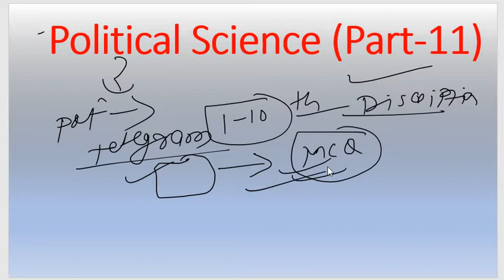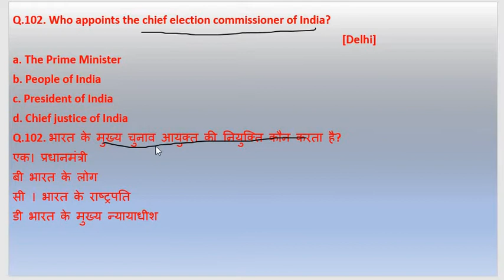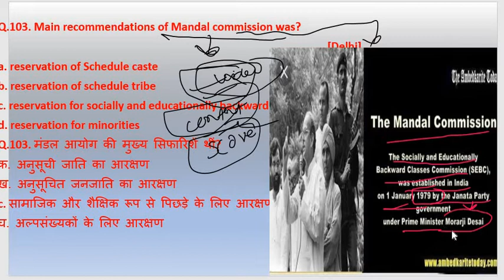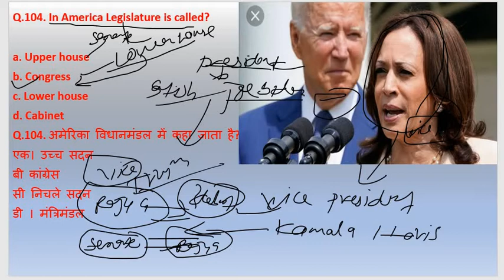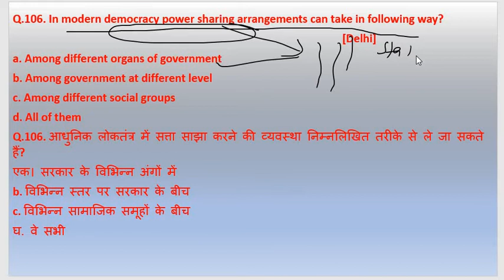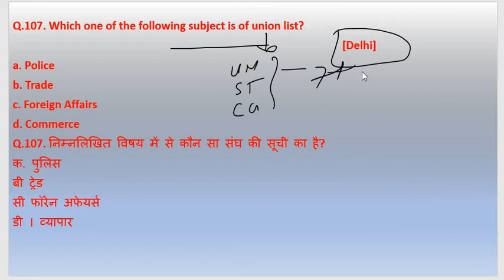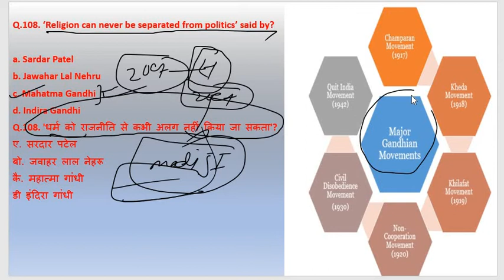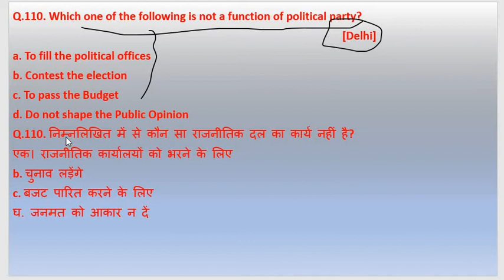SST || Political Science | PYQs For NTSE Stage-1 | All State | Important For NTSE | Part-11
How to Start Preparation Of NTSE,NTSE की तैयारी कैसे शुरू करें किस Class से Start करे NTSE की तैयारी

With the NTSE exam just around the corner, Divija Tutorial Classes  has launched the NTSE crash course for students to help them crack NTSE in 30 days.  In this video, you will be provided with details on the NTSE crash course and how you can cover the entire NTSE syllabus within a limited time frame.  As this time is very crucial for every NTSE aspirant, our experts have come up with a smart strategy to utilize the time effectively.  This crash course will help you prepare for both NTSE stage 1 and stage 2 .  Join our NTSE crash course and you can be the next NTSE scholar.  .  Numerous state toppers year after year under his belt turn him simply - The Greatest Mentor in the history of the examination.

SST || Political Science | PYQs For NTSE Stage-1 | All State | Important For NTSE | Part-3 | SST ||

SST || Political Science | PYQs For NTSE Stage-1 | All State | Important For NTSE | Part-4 | SST ||